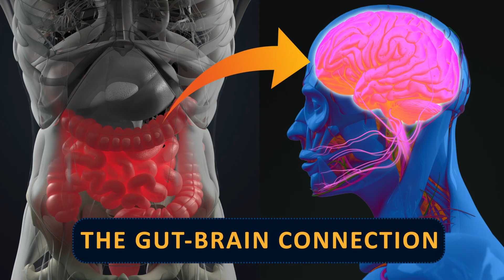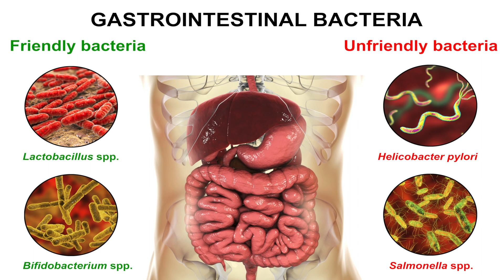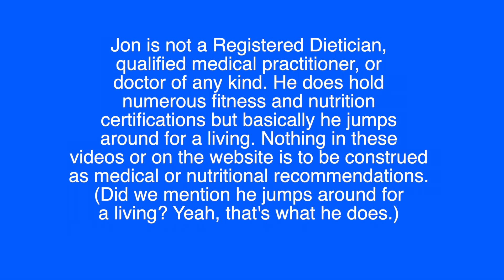Artificial Sweeteners and Gut Flora, Why I don't consume Sucralose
Sucralose and other artificial sweeteners have been in use for years, are approved by the FDA, and have helped people reduce their intake of sugar.  And yet, I avoid them. Why? It has to do with research regarding artificial sweeteners and gut flora, and how artificial sweeteners effect the microbiota.  It's early, yes, but we all have to find our own balance.

Check out our TeeSpring store for humorous motivational items with a little bit of an edge! T-shirts, mugs, and totes:

"I Don't Like to Talk When I'm Exercising.  I'm Exercising."
"Yeah, I'm Getting Older. You Got a Better Idea?"
"Sound Mind Sound Body Well, One out of Two Ain't Dab"
"I'm Too Old and Frail to Sit at a Desk All Day"

Thanks for watching, and don't forget to like it if you like it, subscribe if you really like it, and share if you like it so much, you want to spread the word!

Hope you stop by again soon.
Take care!
Jon